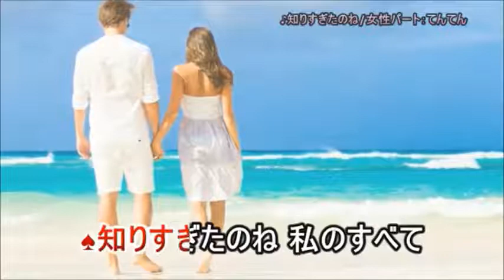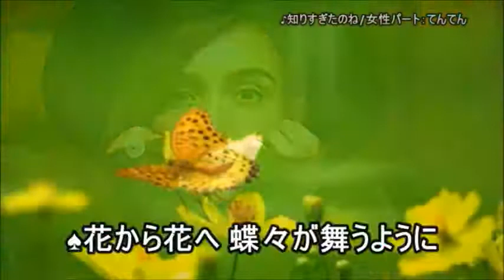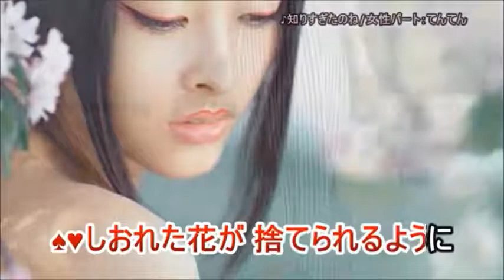知りすぎたのね（ロス・インディオス） てんてん＆男宿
詩曲　なかにし礼
チャン友　てんてんちゃんの女性パートをお借りして歌ってみました。
アルバイトですが、楽しかったです。参加させて頂きました。
動画はてんてんちゃんからお借りしてます。　有難うございました。